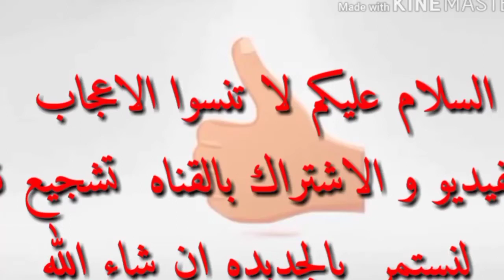اطقم سراير بكرانيش لاجمل العرايس/ملايات همستي/موديلات ملايات 2020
في الفيديو اجمل واشيك موديلات الملايات التفصيل اغلبها مصمم قص وتفصيل علي القناة خطوة بخطوة
اطقم سراير بكرانيش
اطقم سراير تفصيل
ملايات سراير تفصيل للعرايس
ملايات للعرايس شيك جدا
اجمل واشيك ملايات للعرايس